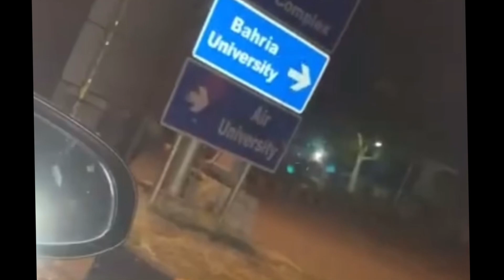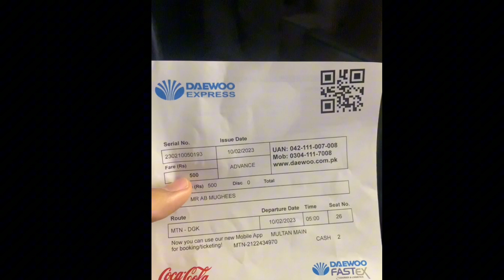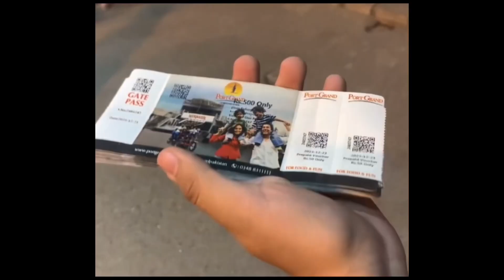Recap 2023 | The year of Adventures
Step into a year of unforgettable journeys with the 2023 Recap video. This visual diary encapsulates a series of exhilarating tours across Pakistan’s diverse landscapes and vibrant cities. From the serene heights of Fort Munro to the bustling streets of Lahore, Islamabad, Murree, and the coastal charm of Karachi, each destination unfolds through the eyes of friendship and adventure. Experience the thrill of riding through Naran on a bike, and the myriad of experiences in Multan that paint a picture of a year well-traveled. This video is not just a collection of memories; it’s a mosaic of moments that define the spirit of exploration. Hit play and let the adventure inspire you!